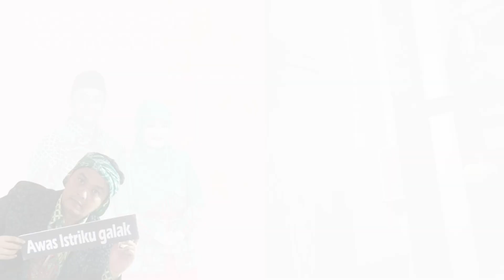10 menit OM BOCOR DIKY CHANDRA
dikychandra ranipermayani sketsakomedi Suguhan video lama Diky Chandra dipancing Hj Rani Permayani